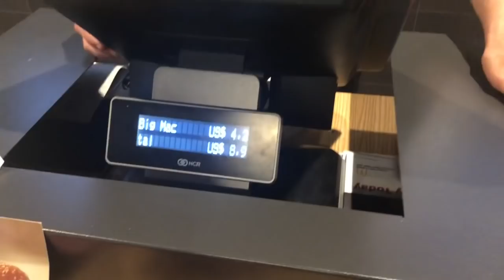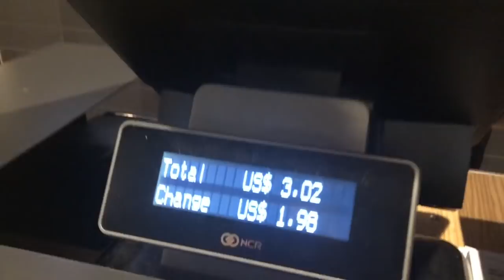EATING WHAT THE PERSON IN FRONT OF ME ORDERED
Hey y’all I don’t know what is up with you let me know in the comments if you like this challenge and what me to go to a certain restaurant let me know I’m eating what the person in front of me ordered this challenge is fun.